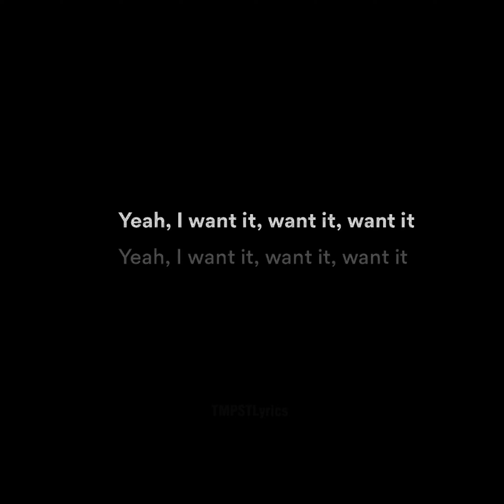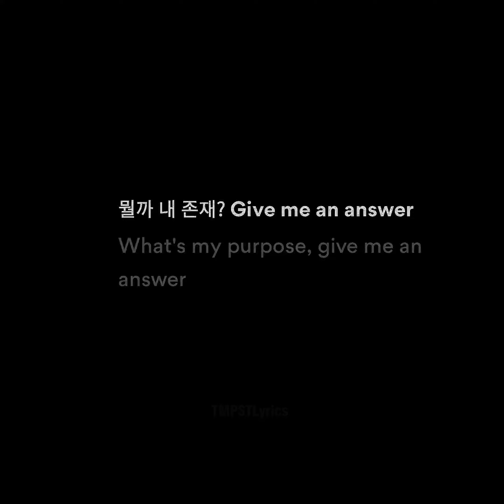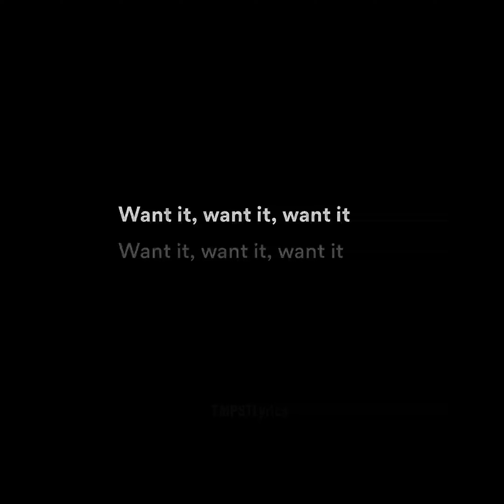TXT Tinnitus (돌멩이가 되고 싶어) Lyrics | 가사 - with English lyrics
All Rights Administered by BIGHIT MUSIC • Artist: TXT (투모로우바이투게더) • Song ♫: Tinnitus (돌멩이가 되고 싶어) • Album: 이름의 장 : TEMPTATION • Released: 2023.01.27